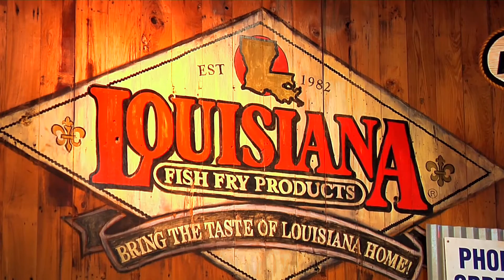Chinese Tourism-Brand USA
Discover the culinary and history scenes of Baton Rouge, Louisiana. GoBR!